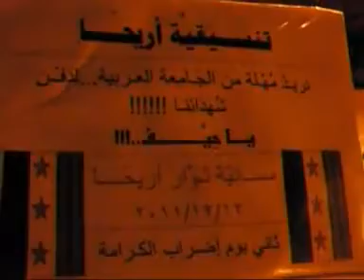‫إدلب - أريحا || مظاهرة مسائية رائعةالاثنبن 12-12-2011 جـ3‬